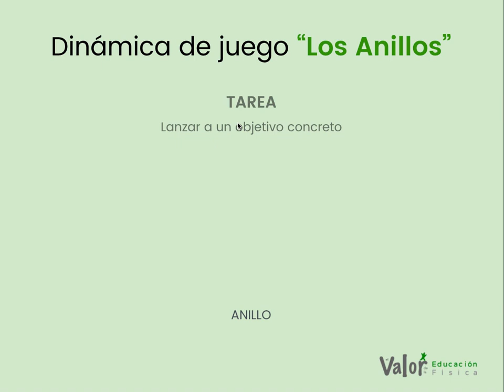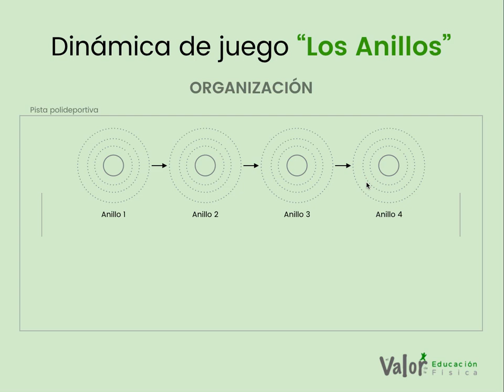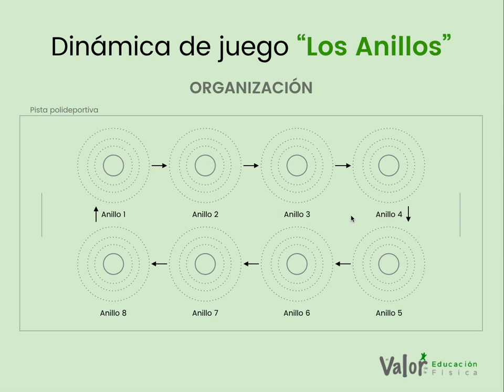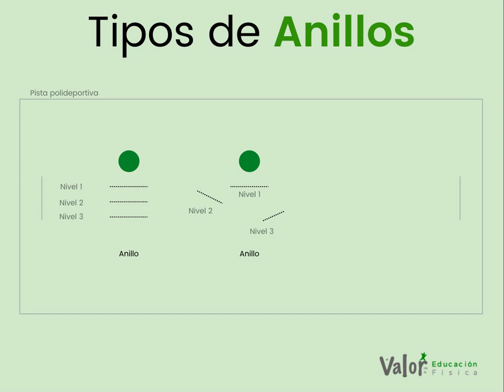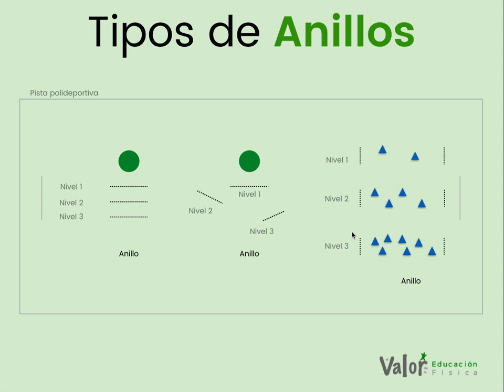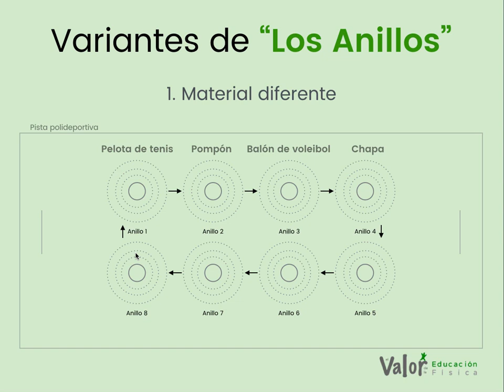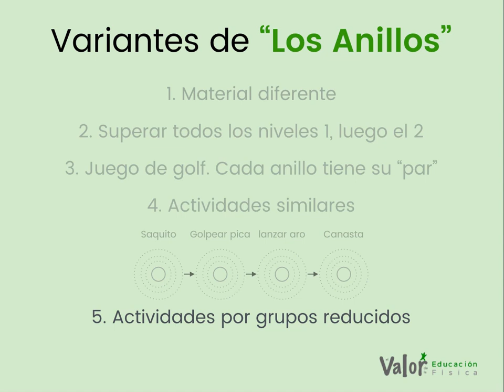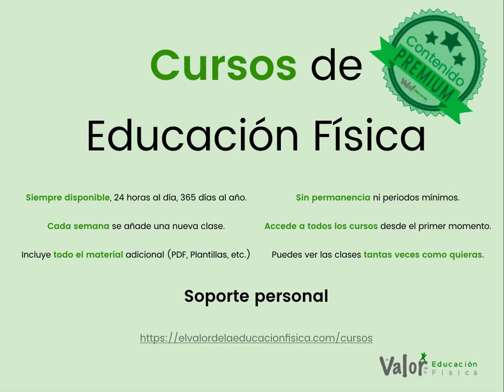Dinámica de Juego para Eduación Física: Los Anillos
La dinámica de Juego para educación física Los Anillos, es una dinámica con grandes posibilidades para el día a día de las clases de educación física y es capaz de envolver tareas o juegos de poca motivación en un ambiente más lúdico.
Podrás utilizar esta dinámica de juego para trabajar lanzamientos, golpeos, equilibrio, los sentidos, etc.
Ideal para el desarrollo de la autonomía y la responsabilidad por parte de los chicos que lleves a cabo esta dinámica de juego.